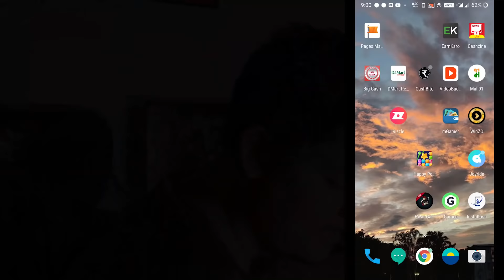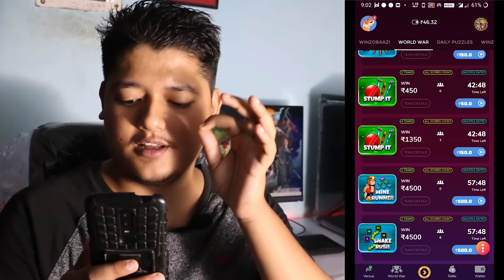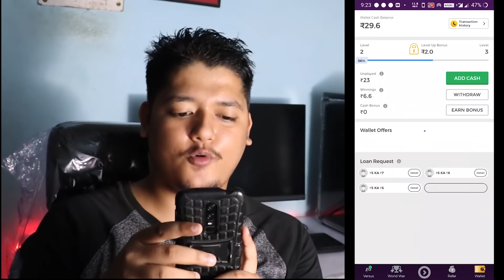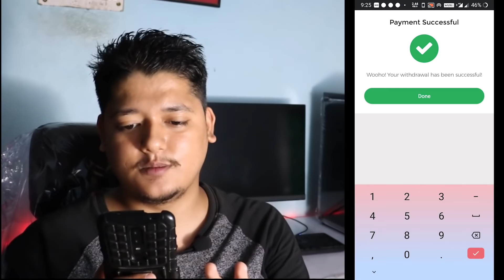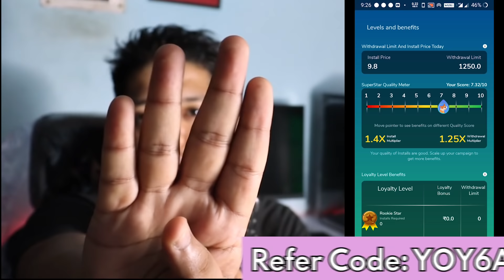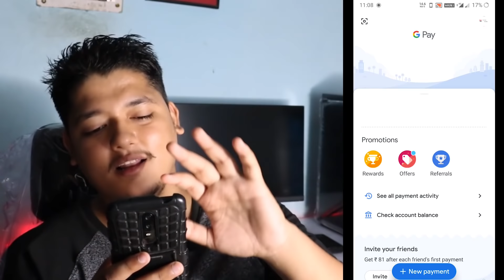Play Subway Surfers And Earn Real Money 🤑 | Win Paytm Cash, Free Diamonds 🎁 | UPI earning app 202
​@Techie Home

Play Subway Surfers And Earn Real Money  🤑 | Win Paytm Cash, Free Diamonds 🎁 | UPI earning app 2020

Use Refer Code: YOY6A9F4

In this video, we are talking about the Play Subway Surfers And Earn Real Money & Winzo App payment proof  I have announced the Free Fire Diamonds giveaways previous video.

 I know you have so many questions like these:

1- subway surfers money earning
2- subway surfers se paise kamaye
3- subway surfers earn paytm money
4- play subway surfers and earn money
5- play subway surfers and win paytm cash
6- real upi app earning
7- new upi earning app 2020
8- new upi earning app
9- paytm upi earn money
10- play game and earn money
11- play game and earn paytm cash
12- play and earn
13- real money making apps
14- real money earning app with proof